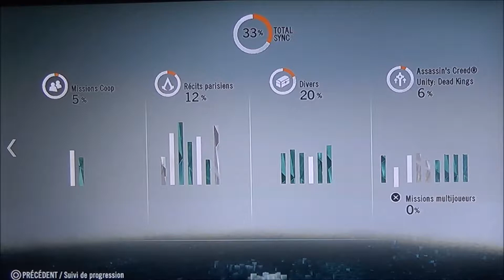Assassin'S creed unity Dead King ps4 épisode 2 la tenue trop stylé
deuxième épisode de notre let's play sur AC unity Dead King